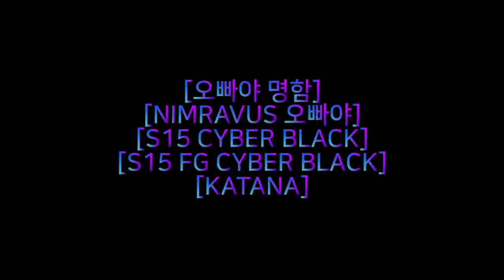Black Squad Game Play {720pᴴᴰ 60ᶠᵖˢ PC}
Black Squad Game Play {720pᴴᴰ 60ᶠᵖˢ PC} Steam Store Free To Play

My Computer Specs:
Monitor Msi Optix MAG27CQ
Memory Ram G Skill TridentZ RGB 16GB DDR4
Graphic Card Msi Nvidia GeForce® GTX 1070 GAMING X 8G
Hard Drive Samsung SSD 970 PRO 1GB

Donate~ supporting me through donations helps me keep doing Live and make the Quality better